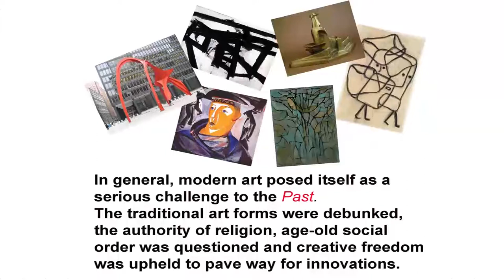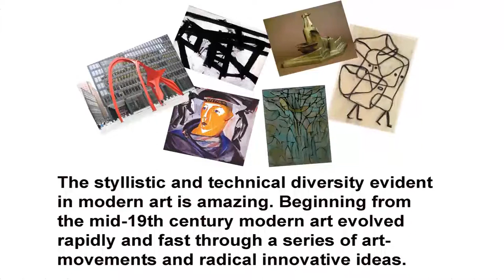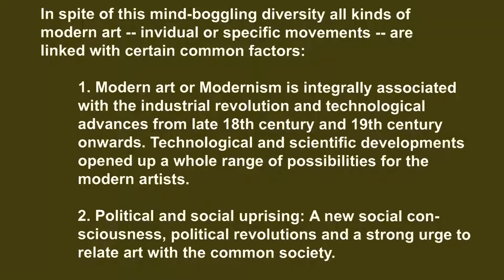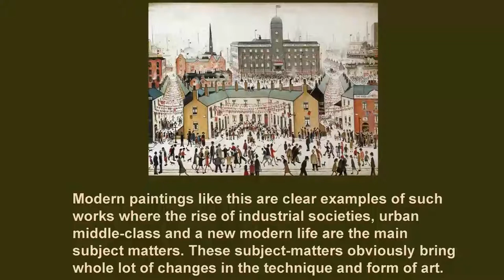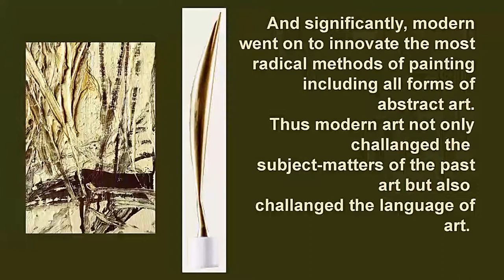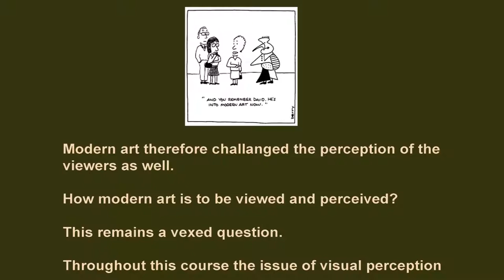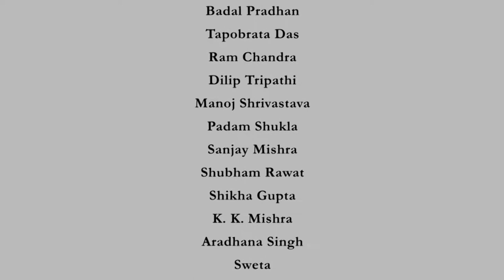Language swayamprabha CH39SP